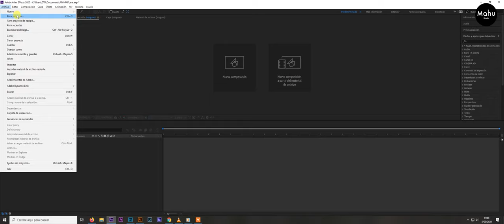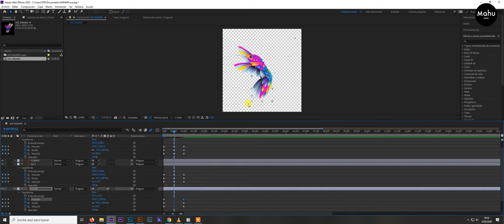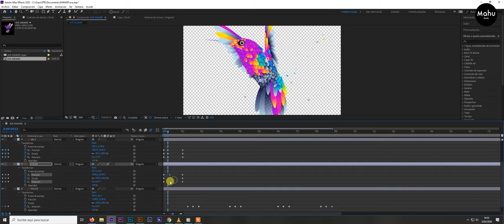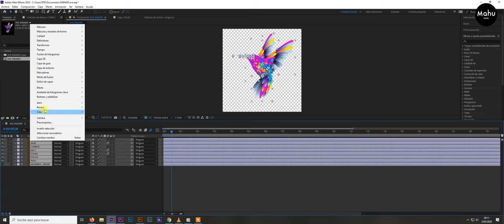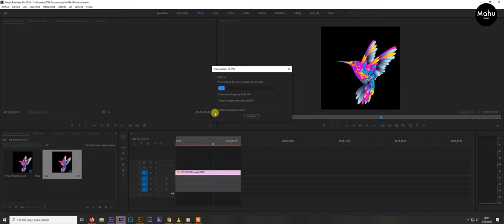Animation After Effects Hummingbird Tutorial 2020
ANIMACION CON AFTER EFFECTS TUTORIAL  2020

Mahu Studios: Diseño, Animación y Diseños Grafico
COMAPRTE, SUCRIBETE AL CANAL,LIKE AL VIDEO